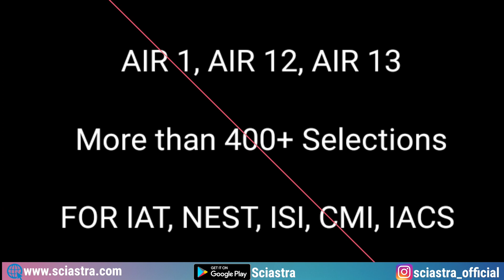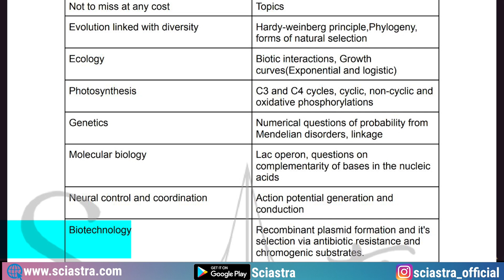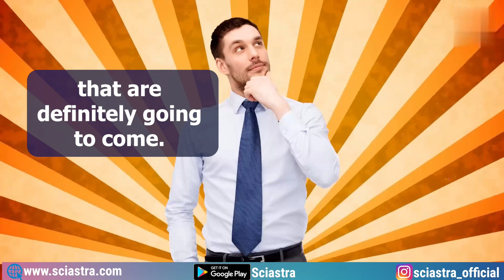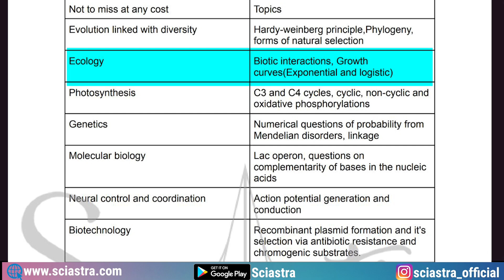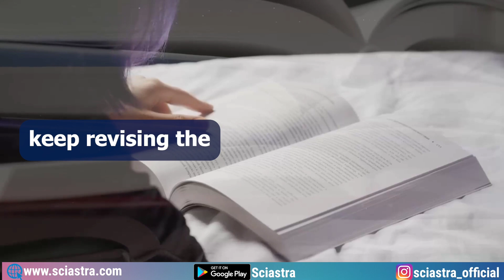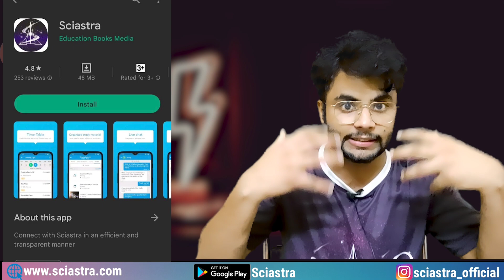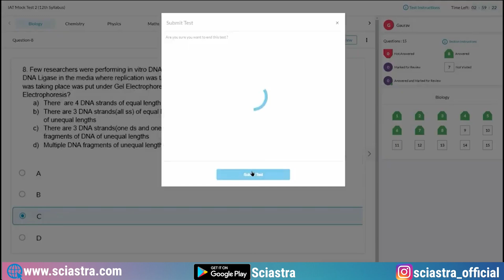How to study bio for Non-Bio Students? IAT 2023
1. IAT 2023 Complete Crash Course
2. NEST 2023 Complete Crash Course
3.

1. IISER Aptitude Test (IAT)
2. JEE Main -2022
3.JEE Advance-2022
4. NEET(UG)-2022
5. KVPY 2021 SA stream

IISER Pune
IISER Kolkata
IISER Mohali
IISER Bhopal
IISER Thiruvananthapuram
IISER Tirupati
IISER Berhampur